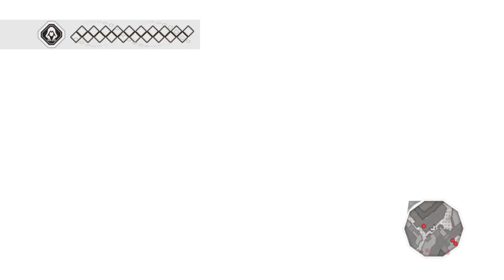Assassin's Creed The Ezio Collection AC2 walkthrough 22